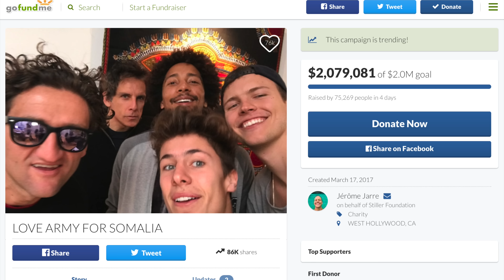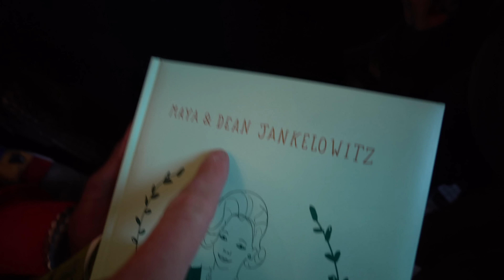CANDICE IS BACK!!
SONY CAMERA
CANON VLOG CAMERA (my fav)
BIG CANON CAMERA
SONY LENS